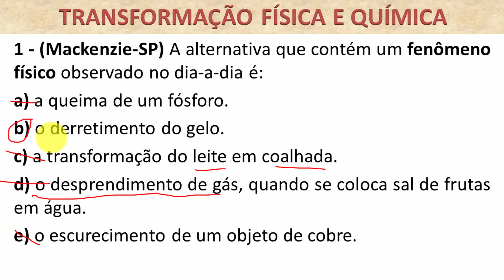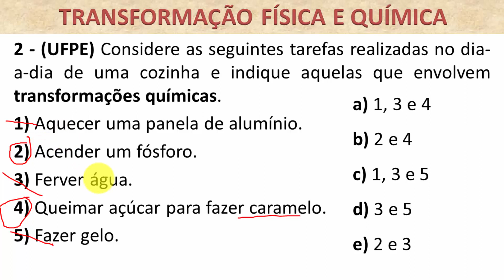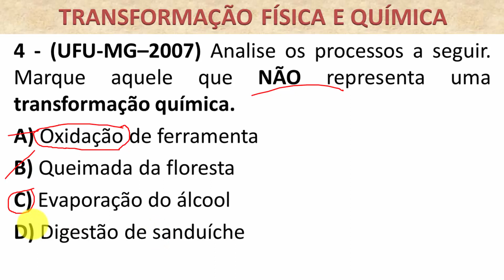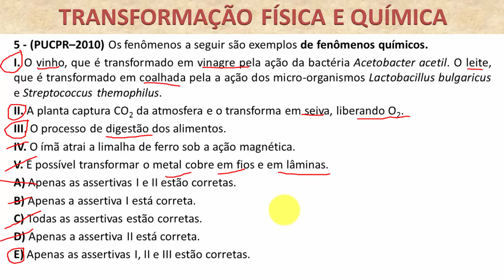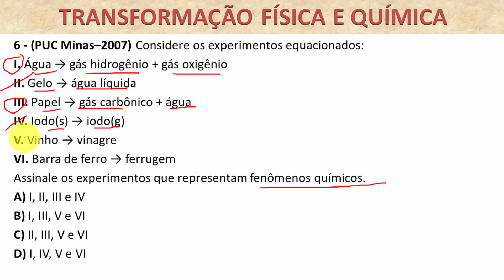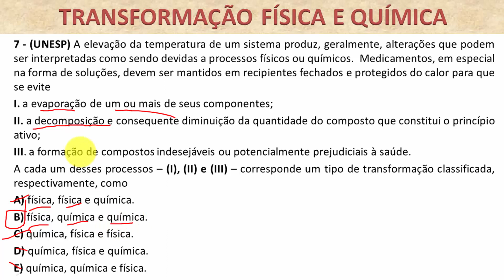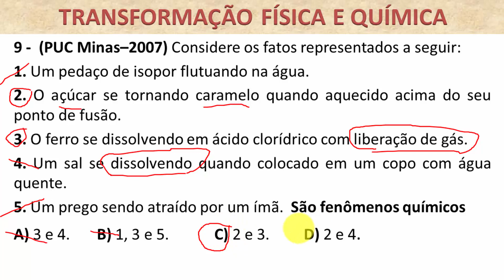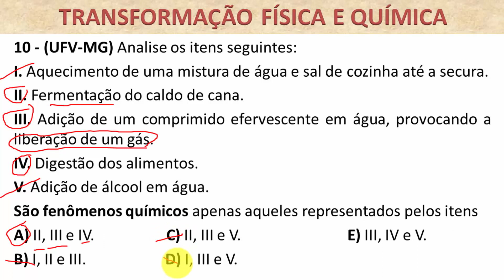19 - 11 Exercícios de fenômenos químicos e físicos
Nesse vídeo resolveremos 11 exercícios sobre transformação química e física da matéria.

4 - (UFU-MG–2007) Analise os processos a seguir. Marque aquele que NÃO representa uma transformação química.
A) Oxidação de ferramenta
B) Queimada da floresta
C) Evaporação do álcool
D) Digestão de sanduíche
5 - (PUCPR–2010) Os fenômenos a seguir são exemplos de fenômenos químicos.
I. O vinho, que é transformado em vinagre pela ação da bactéria Acetobacter acetil. O leite, que é transformado em coalhada pela a ação dos micro-organismos Lactobacillus bulgaricus e Streptococcus themophilus.
II. A planta captura CO2 da atmosfera e o transforma em seiva, liberando O2.
III. O processo de digestão dos alimentos.
IV. O ímã atrai a limalha de ferro sob a ação magnética.
V. É possível transformar o metal cobre em fios e em lâminas.
A) Apenas as assertivas I e II estão corretas.
B) Apenas a assertiva I está correta.
C) Todas as assertivas estão corretas.
D) Apenas a assertiva II está correta.
E) Apenas as assertivas I, II e III estão corretas.

6 - (PUC Minas–2007) Considere os experimentos equacionados:
I. Água → gás hidrogênio + gás oxigênio
II. Gelo → água líquida
III. Papel → gás carbônico + água
IV. Iodo(s) → iodo(g)
V. Vinho → vinagre
VI. Barra de ferro → ferrugem
Assinale os experimentos que representam fenômenos químicos.
A) I, II, III e IV
B) I, III, V e VI
C) II, III, V e VI
D) I, IV, V e VI

7 - (UNESP) A elevação da temperatura de um sistema produz, geralmente, alterações que podem ser interpretadas como sendo devidas a processos físicos ou químicos.  Medicamentos, em especial na forma de soluções, devem ser mantidos em recipientes fechados e protegidos do calor para que se evite
I. a evaporação de um ou mais de seus componentes;
II. a decomposição e consequente diminuição da quantidade do composto que constitui o princípio ativo;
III. a formação de compostos indesejáveis ou potencialmente prejudiciais à saúde.
A cada um desses processos – (I), (II) e (III) – corresponde um tipo de transformação classificada, respectivamente, como
A) física, física e química.
B) física, química e química.
C) química, física e física.
D) química, física e química.
E) química, química e física.

8 - (PUCPR) Os sistemas naturais mantêm parte de sua regulação por meio do desencadeamento de fenômenos físicos e químicos.  Qual das situações a seguir corresponde a um fenômeno químico?
A) Decomposição da matéria orgânica
B) Evaporação das águas de um lago
C) Chuva
D) Orvalho
E) Erosão

9 -  (PUC Minas–2007) Considere os fatos representados a seguir:
1. Um pedaço de isopor flutuando na água.
2. O açúcar se tornando caramelo quando aquecido acima do seu ponto de fusão.
3. O ferro se dissolvendo em ácido clorídrico com liberação de gás.
4. Um sal se dissolvendo quando colocado em um copo com água quente.
5. Um prego sendo atraído por um ímã.  São fenômenos químicos
A) 3 e 4.       B) 1, 3 e 5.            C) 2 e 3.         D) 2 e 4
10 - (UFV-MG) Analise os itens seguintes:
I. Aquecimento de uma mistura de água e sal de cozinha até a secura.
II. Fermentação do caldo de cana.
III. Adição de um comprimido efervescente em água, provocando a liberação de um gás.
IV. Digestão dos alimentos.
V. Adição de álcool em água.
São fenômenos químicos apenas aqueles representados pelos itens
A) II, III e IV.                   C) II, III e V.                            E) III, IV e V.
B) I, II e III.                     D) I, III e V.

11 -  (EFEI-MG) Quando uma substância muda de tamanho, forma, aparência ou volume, sem alterar sua composição, temos um fenômeno
A) físico.
B) químico.
C) nuclear.